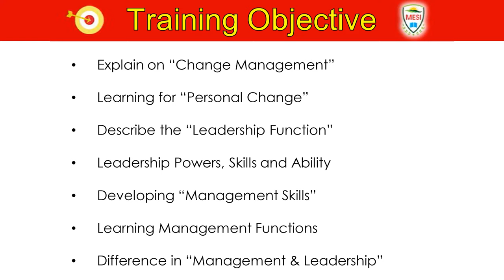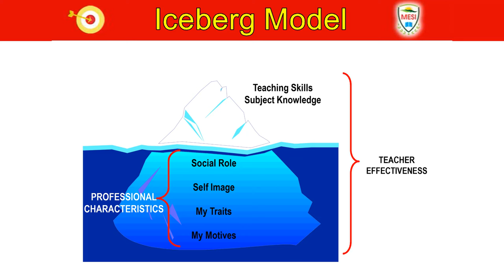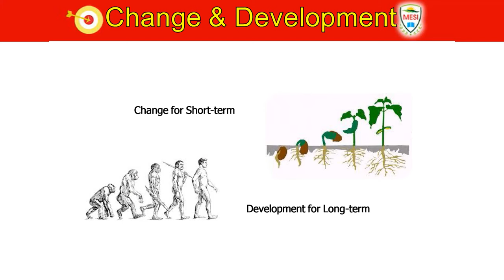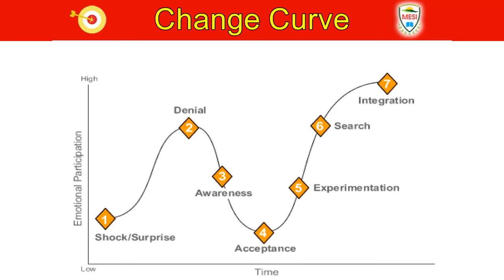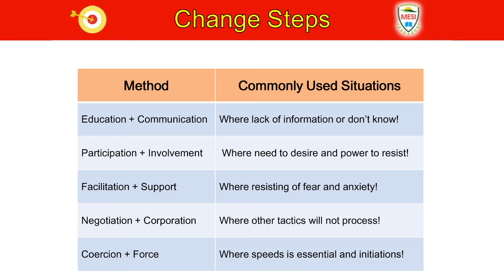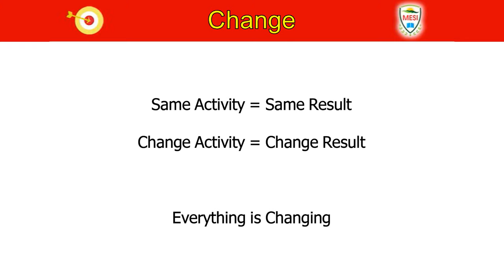Management and Leadership Part 1 ( Video ကြည့်ပြီးပါက Yes Done ဟုတ် Comment ပေးခဲ့ပါ )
Management and Leadership Part 1 Sayar Zin Phyo Paing ( Video ကြည့်ပြီးပါက Yes Done ဟုတ် Comment ပေးခဲ့ပါ )

ကျောင်းသူကျောင်းသားများအလုပ်အကိုင်ကောင်းတွေရရှိဖို့ အာမခံချက်ကောင်းတွေရရှိနိုင်မည့် လက်မှတ်များရယူထားလိုပါက လေ့လာရမည့် Playlist များကို စုစည်းဖေါ်ပြပေးထားပါတယ်..

Student Support ( ကျောင်းသားများအတွက် သင်တန်းလိုအပ်ချက် လမ်းညွှန်ချက်များ စုစည်းမှု ) စုံစမ်းမေးမြန်းလိုပါက 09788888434 ကို ဆက်သွယ်မေးမြန်းနိုင်ပါတယ်...

အလုပ်အကိုင်အခွင့်အလမ်းတွေ အတွက်မရှိမဖြစ်လိုအပ်တဲ့ အသိအမှတ်ပြုလက်မှတ် ရရှိထားလိုပါက MESI Online University မှ Certificate နှင့် Foundation Diploma လက်မှတ်များကို ရယူနိုင်မည့် အခွင့် အလမ်းများကို စီစဉ်ပေးထားပါတယ်ရှင်...

1 : MESI University College မှ အသိအမှတ်ပြု Certificate လက်မှတ်ရယူလိုပါက
Video ဟောပြောချက် ၂၀ ကြည့်ပါ
MCQ Exam ( ၂၀ ) ဖြေဆို ပြီးအောင်မြင်ပါက Certificate လက်မှတ်ရရှိမှာဖြစ်ပါတယ်...

2 : MESI University College မှ အသိအမှတ်ပြု Foundation Diploma လက်မှတ်
ရယူလိုပါက
Video ဟောပြောချက် ၃၀ ကြည့်ပါ
5M ( Assignment ) တစ်ခုရေးသားပြီး တင်ပြပါ..
MCQ Exam ( ၅၀ ) ဖြေဆို ပြီးအောင်မြင်ပါက Foundation Diploma လက်မှတ်ရရှိမှာဖြစ်ပါတယ်...

3 : MESI University College နှင့် UK မှ အသိအမှတ်ပြု UK Diploma လက်မှတ်
ရယူလိုပါက
Video ဟောပြောချက် ၅၀ ကြည့်ပါ
 Assignment 3  ခုရေးသားပြီး တင်ပြပါ..
MCQ Exam ( ၁၀၀ ) ဖြေဆို ပြီးအောင်မြင်ပါက UK Diploma  လက်မှတ်ရရှိမှာဖြစ်ပါတယ်...